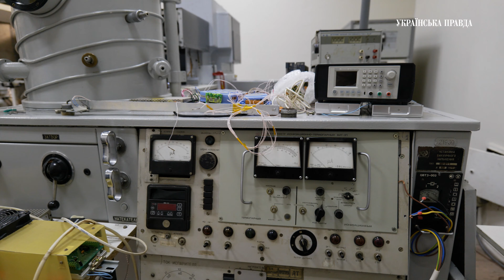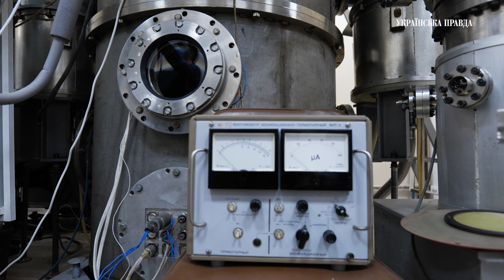Як студенти КПІ конструюють і запускають наносупутники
Поки Україна готується запустити власний супутник до 30-річчя Незалежності, сьомий рік посилає сигнали з космосу апарат, зроблений студентами Київського політеху.

У 1999-му, за три роки до створення Ілоном Маском компанії SpaceX, вчені Каліфорнійського політеху і Стенфорда, зловивши тренд "доступного космосу", заснували міжнародний рух СubeSat (сubе – куб, sat / satellit – супутник).

"Нова космічна революція" – слоган формату CubeSat, в якому працюють молоді українці, відображає раніше небувале. В 21 столітті сконструювати орбітальний апарат можна не тільки на заводах, у лабораторіях великих корпорацій, але і в умовному або ж цілком натуральному гаражі.

Кубсат – супутник вагою не більше 1,33 кілограма, з габаритами 10х10х10 см. З таких модулів, які називають "юнітами" (unit), збирають і крупніші сателіти. У поняття "наносупутник" вписується апарат вагою до 10 кілограм.

В останні роки роль високотехнологічного "гаража", де виробляють кубсати, взяли на себе університетські лабораторії в різних частинах світу. Серед них – столичний Київський політехнічний інститут (КПІ), alma mater Ігоря Сікорського.

Перший український кубсат з'явився у космосі в 2014 році. Розрахований на рік-два роботи, він рухається навколо Землі на висоті 600 кілометрів вже майже сім років. Посилаючи сигнали, апарат, про існування якого більшість в Україні не здогадується, продовжує дивувати своєю живучістю.

З чого роблять наносупутники? Які завдання вони вирішують? Хто і як їх виводить на орбіту? Чим кубсати можуть допомогти військовим? І як за допомогою скла можна знищувати ворожі безпілотники? Репортаж УП з Київського політеху.

Автор: Євген Руденко. Відео: Ельдар Сарахман.

Якщо вам сподобався цей матеріал і ви хочете допомогти нам, вступайте в Клуб Української правди